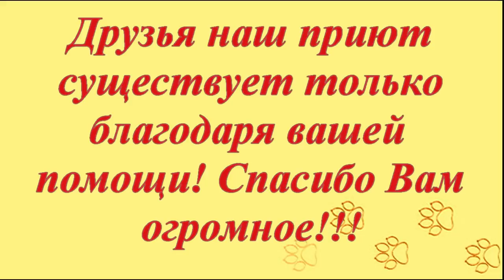Голод в приюте Помогите собакам выжить_No feed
В приюте ОБЪЯВЛЕНА НЕДЕЛЯ СТОЛЬНИКА.
Катастрофически не хватает средств на корм хвостатым!
Дорогие друзья!

Сегодня у нас масса свежих новостей о наших любимых хвостиках,
они живут, лечатся, проходят реабилитацию и даже уезжают в семьи.🙏🙏🙏
Вот сколько новостей сразу. И все эти новости
СТАЛИ ВОЗМОЖНЫМИ ЛИШЬ благодаря Вашим молитвам,
моральной, информационной и финансовой помощи.
Сегодня в ролике:
и на закупку средств для обработки от блох и клещей.

В общем  сейчас в приюте тяжело…
Ведем бои на всех фронтах… Обслуживаем,кормим, поим,
лечим кого надо…в приюте и в клинике.
О стройке вольеров в такое время речи не идет – главное сохранить то, что есть,
все ресурсы сосредоточены на выживании сейчас…
Очень много тяжёлых собак, но вы же с нами,
наши дорогие любимые друзья и соратники...

Спасибо всем кто поддержит приют "Твори добро"
в это трудное время! Спасибо!

Наши реквизиты для оказания помощи животным:🙏🙏🙏
Карты Сбербанка
Visa: 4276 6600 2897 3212
Visa: 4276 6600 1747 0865
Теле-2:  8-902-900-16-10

Мы проверили новую систему, деньги доходят отлично и без проблем:
1.Регистрация несложная, нужны телефон и почта. Полученный на телефон код ввести в нужное поле.
2.Чтобы  Правильно завершить Регистрацию, дождитесь прихода подтверждающего письма на  ВАШУ почту И ПРОЙДИТЕ по ссылке.
3. После подтверждения на почте - первый  денежный перевод
Данные получателя: MARIYA SEMYASHKINA
карты Сбербанка

АВТОПЛАТЁЖ!!!

Подключить услугу «Автоплатеж» можно несколькими способами:

1. Через сайт Сбербанка.
2. Через банкомат.
3. В отделении банка.
4. Через «Мобильный банк»